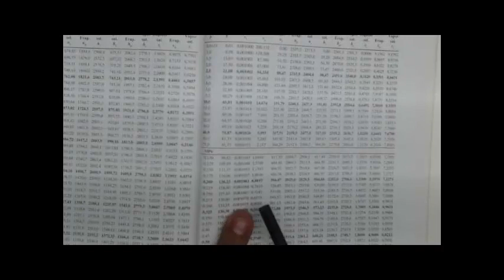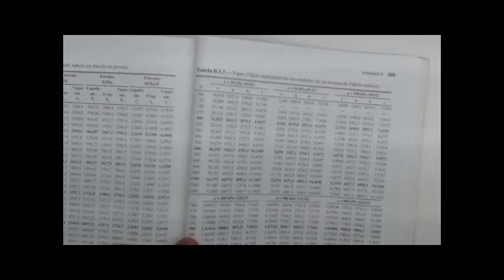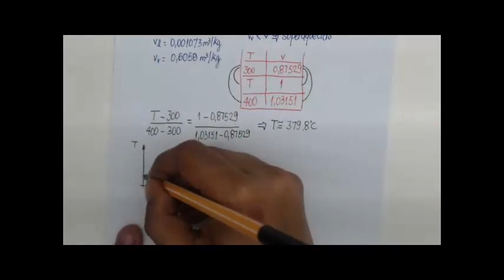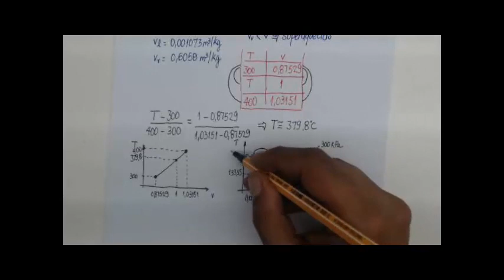Termodinâmica - Como consultar tabelas as termodinamicas parte 6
Neste vídeo é apresentado o procedimento de consulta as tabelas de termodinâmica para determinação do estado do fluido. No vídeo é utilizada a água como exemplo a partir da temperatura e pressão solicitada. Como determinar o estado de uma substância a partir da temperatura e pressão.